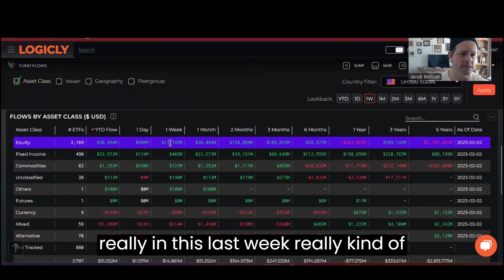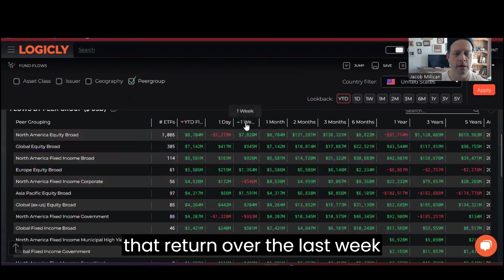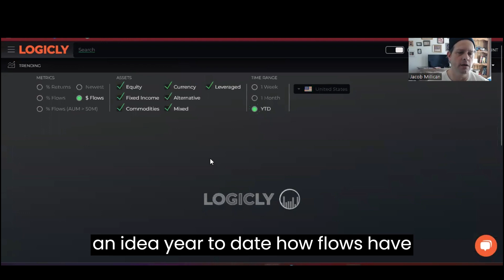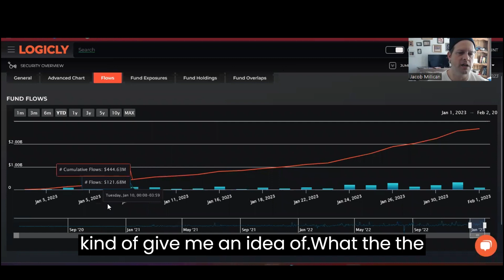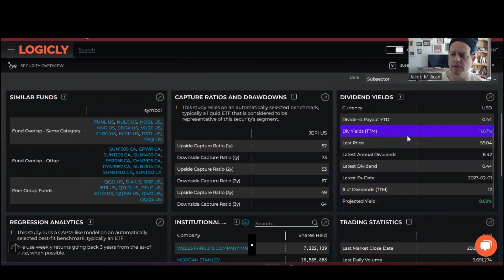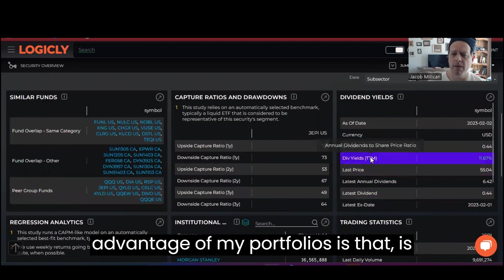Friday Flows: Weekly ETF Investment Flows 2/3/2023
Friday Flows:  Equities have returned in ETF flows over the last couple of weeks. After fixed income took in the lion's share of the flows over the first few weeks of the year. Investors are feeling frisky again.

Winners:  VTV, JEPI. Vanguard's value fund took in $1.8 billion last week, it's biggest flow week in over a year. JEPI had $1.3 billion in flows last week. Also one of it's biggest weeks of flows.

Losers:  SPY had outflows of $1.2 billion which is really just a drop in the bucket for this huge fund. In general, bond funds were the ones losing flows last week.